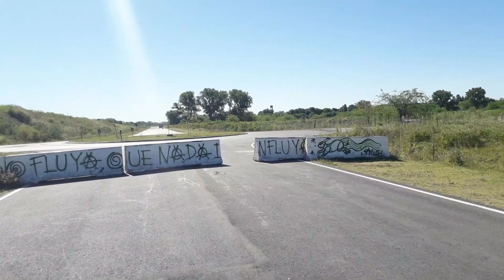Autopista Perón, acceso a 20 De Junio. Viniendo desde ruta 3.